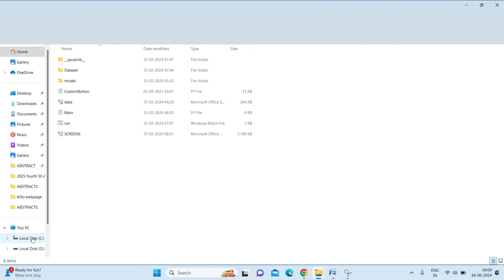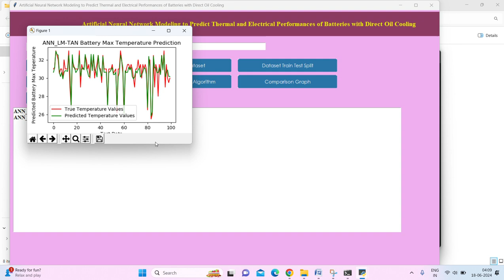Artificial Neural Network Modelling to Predict Thermal and Electrical Performances of Batteries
CONTACT:VENKAT PROJECTS
About Project:
Artificial Neural Network Modelling to Predict Thermal and Electrical Performances of Batteries with Direct Oil Cooling
Batteries often used in vehicles to store power and this batteries temperature must be maintained properly in order to avoid from collision. Electricvehicles offer several benefits, such as a safe and clean environment and improved safetyand human health. In addition, the ecological benefits of electric vehicles could beextended by charging their batteries from renewable energy sources.Electric vehicles are provided with batteries as the main energy storage system onboard the vehicle, the energy densities of which are continuously increasing to improvethe performance of electric vehicles. The battery temperature should be maintainedwithin a range of 20Centigrade to 45Centigrade to ensure safe and efficient operations. However,the increasing energy densities result in higher heat generation, thus degrading the performanceand operational life of batteries. Furthermore, the excessive heat generationduring high charging/discharging operations results in thermal runaway and explosion inbatteries. Therefore, an advanced cooling technique should enable effective thermalmanagement of batteries, which could improve their efficiency and life span and thus thesafety and performance of electric vehicles.
To predict and maintain battery temperature author of this paper employing two algorithms such as Levenberg–Marquardt (LM) training variant with the Tangential-Sigmoidal(ANN_LM-Tan-Sig) transfer function and that with the Logarithmic-Sigmoidal (ANN_LM-Log-Sig) transfer function. ANN_LM-TAN will use TAN activation function with SIGMOID and ANN_LM-LOG will use sigmoid with LOG activation.
In propose ANN with TAN and LOG was modelled to predict the thermal and electrical performancesof batteries for direct oil cooling considering different operating conditions. Thedeveloped ANN model comprised oil temperature, oil flow rate, and battery discharge rateas input neurons in the input layer. And the discharge voltage, maximum temperature as output neurons.